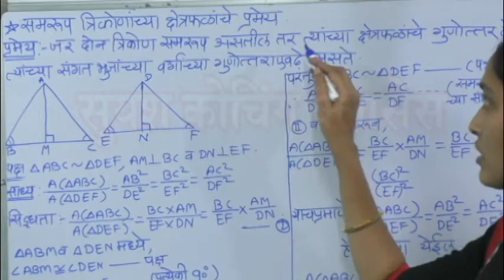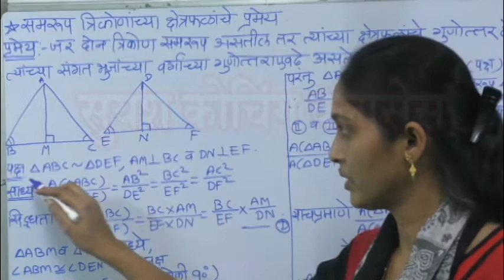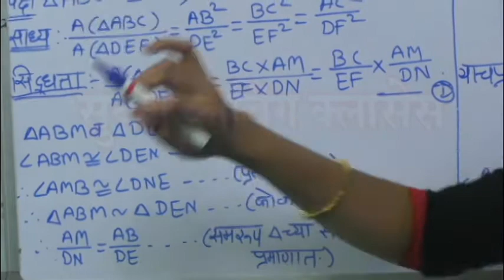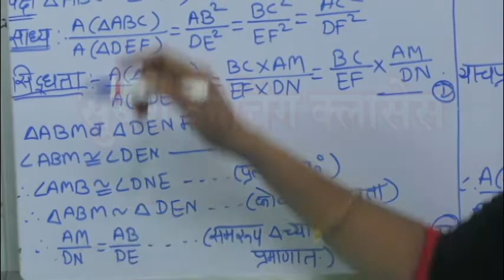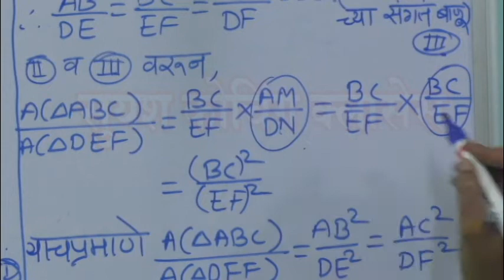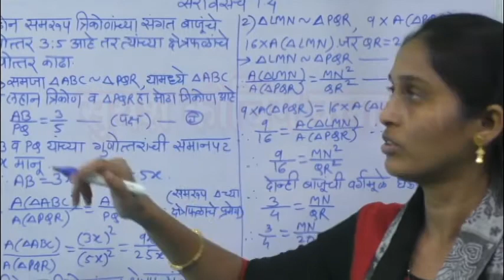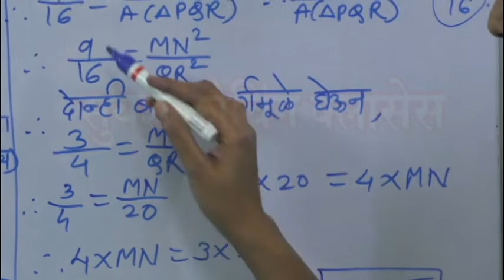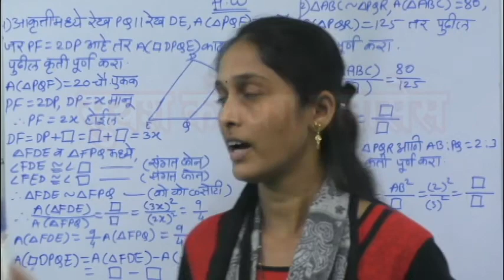Lesson 1 : Maths II : समरूपता Part 5